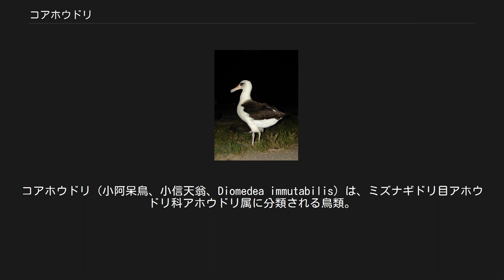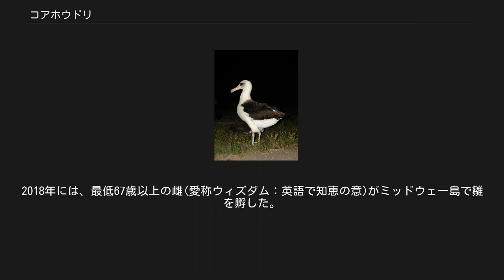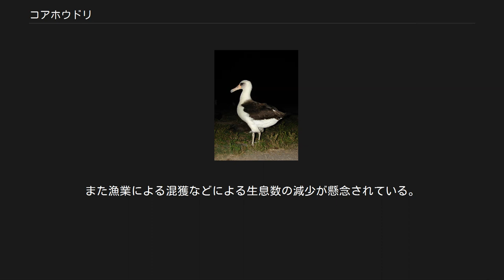コアホウドリ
コアホウドリ（小阿呆鳥、小信天翁、Diomedea immutabilis）は、ミズナギドリ目アホウドリ科アホウドリ属に分類される鳥類。
 北太平洋。
 夏季はベーリング海やアラスカ湾、アリューシャン列島周辺に渡り、冬季になるとハワイ諸島、クラリオン島、ミッドウェー島で繁殖する。
日本では小笠原諸島の聟島、聟島の属島の聟島鳥島、嫁島で繁殖が確認されている。
 全長80cm (79-81cm) 、翼開長199cm (195-203cm) 、体重2.3-2.8kg。
アホウドリより小さい。
雌雄同色で、頭部から体の下面にかけては白く、体上面は黒褐色の羽毛で覆われる。
眼先から耳羽（耳孔を覆う羽毛）にかけて黒い。
腰から上尾筒は白くて、尾羽の先は黒褐色。
翼上面は黒褐色で、翼下面は白いが外縁は黒褐色で太く囲まれ一部に斑がある。
 嘴の色彩はピンク色で、先端は青みがかった灰色。
足はピンク色。
 本種の若鳥や幼鳥の羽色は成鳥とあまり変わらず、嘴の色彩が灰色がかっているぐらいであり、種小名の immutabilis も不変を意味する。
雛は全身が先端が白い黒褐色の羽毛で覆われる。
 繁殖期以外は海洋に生息する。
 食性は動物食で、魚類、甲殻類、軟体動物などを食べる。
11-12月に飛来して、斜面に窪みを掘って周囲を盛り上げたり、窪みに小石や枯草を敷いた皿状の巣に、12月のうちに1個の卵を産む。
卵は淡黄褐色で鈍端近くには褐色の小斑が密にあり、大きさは約10.1 × 6.8cm。
足環標識から42年間を生きた個体の例がある。
2018年には、最低67歳以上の雌(愛称ウィズダム：英語で知恵の意)がミッドウェー島で雛を孵した。
この雌は1956年に推定5歳以上の時に抱卵中に足環をつけられた。
通常は求愛行動に数年を費やし、8～9歳で番になるので、62歳をもっと上回ることも考えられる。
この雌は2014－2015年の繁殖期にも産卵をしたが、2015年1月6日に卵が消失しているのが確認された。
2016年においてもこの雌は雛を孵し、巣立ちまで育て上げた。
この時点で推定65歳とされる。
推定66歳とされる2016年12月現在、新たに抱卵中である。
2018年1月にもミッドウェー島の営巣地に戻ってきた姿が映像に収められた。
 繁殖地として知られる小笠原諸島の聟島属島の鳥島では、当初1976年2月に成鳥5羽が発見され、雛が1977年6月に確認された。
 ミッドウェー島では空軍基地の電線や飛行機との衝突などにより生息数が減少している。
また漁業による混獲などによる生息数の減少が懸念されている。